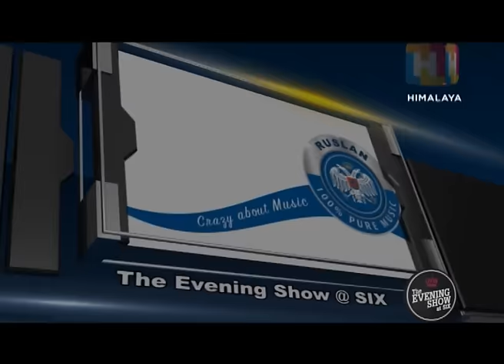Milind Soman Talks PINKATHON (LIVON-THE EVENING SHOW AT SIX)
MilindSoman- Indian super model and founder of pinkathon, India's biggest women's run is in Nepal to promote fitness, women fitness for a healthier life .

Hosts: Sanjay Gupta, Presca Udas, Nattu Shah, Nikita Acharya, Prashanna Shakya & Subani Moktan

An entertainment talk show on Himalaya Television hosted by well-known faces of Nepali media industry. The show holds several fun activities along with the entertaining combination of the celebrity hosts. The show takes telephone calls too.
Everyday : 6:00pm - 7:00pm
Repeat Telecast : 1:00am - 1:30am, 2:00am - 2:30am

Produced by: Himalaya TV
Powered by: RUSLAN
Connect with HIMALAYA TV